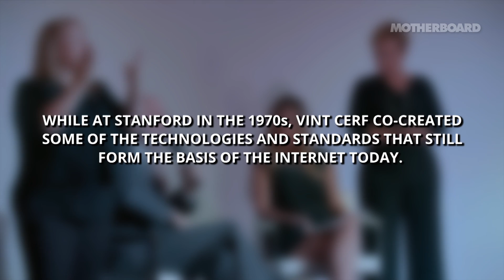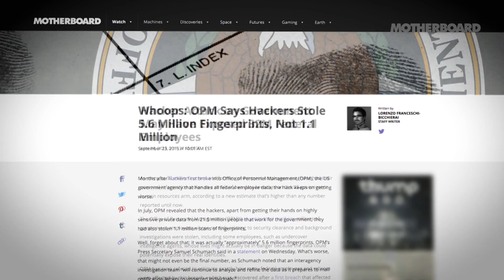Vint Cerf and the Internet of Shit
For the past decade, Vint Cerf has worked at Google as the company's vice president and chief internet evangelist. But in the 1970s Cerf co-invented some of the technologies and standards that underpinned the creation of the internet, and are still in use today. Motherboard sat down with the Father of the Internet at a charity event benefiting the Canadian Hearing Society to talk about data breaches, the Internet of Things, and how companies such as Google are working on new initiatives to close the digital divide.